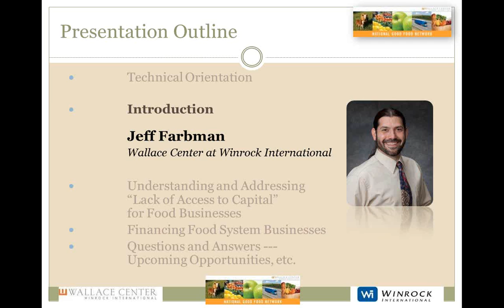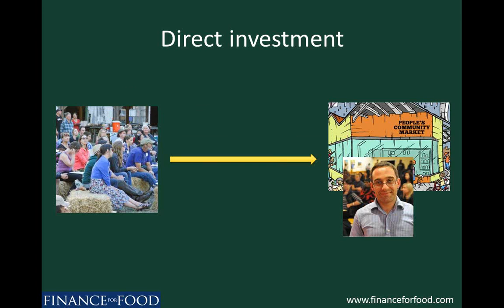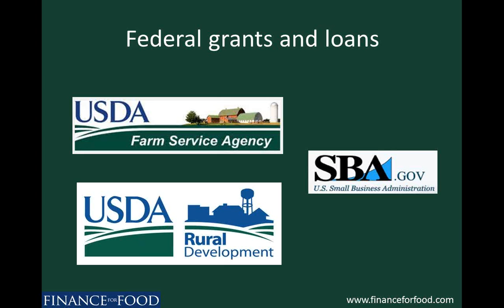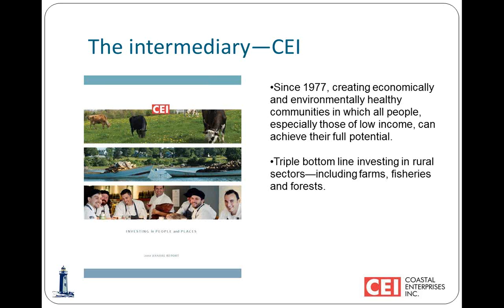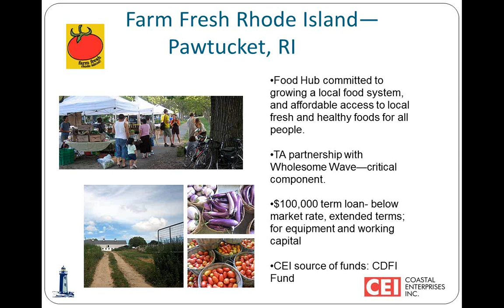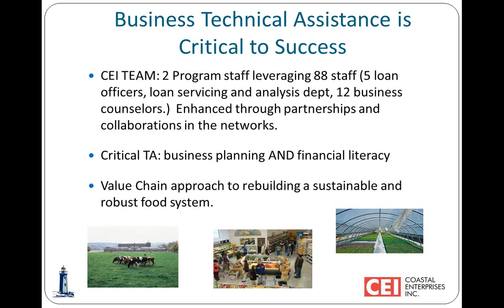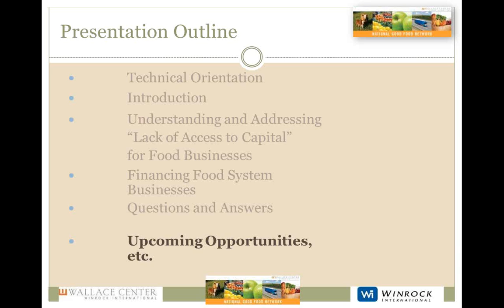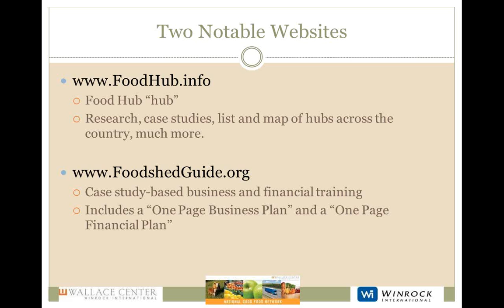Raising Dough for Food Businesses - an NGFN webinar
Is lack of access to capital really a problem for food businesses that are solving social and environmental problems?

There are more types of capital than ever before to support food businesses... but many don't know they exist, they can be challenging to access and even more, it's hard to tell which type will be the best for each business.

Elizabeth Ü, author of "Raising Dough," provides a helpful framework for thinking about appropriate financing sources for  enterprises, sensitive to their unique values, priorities, and where they are in the business lifecycle. Her presentation is designed primarily for organizations that work with socially responsible food businesses, such as people who work for nonprofits, government offices, economic development companies, consulting firms, lenders, foundations, family offices. Of course the same principles apply to fundraising entrepreneurs themselves, who will leave with lots of tools to work with in their quest to raise money.

Gray Harris, of Coastal Enterprises Inc. (CEI), a community development finance institution (CDFI) in Maine, gives some detailed, illustrative examples of their investments, and investment strategies in regional food systems.